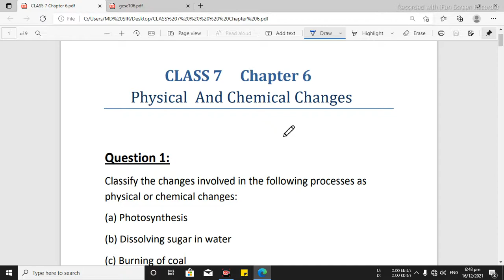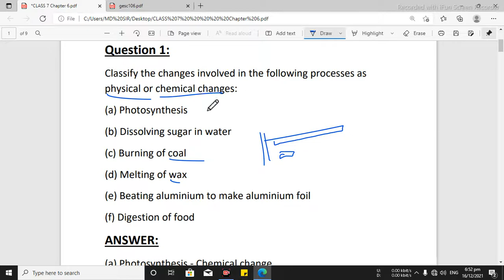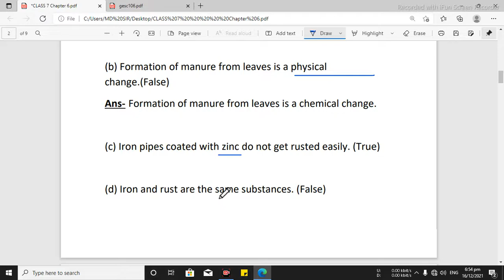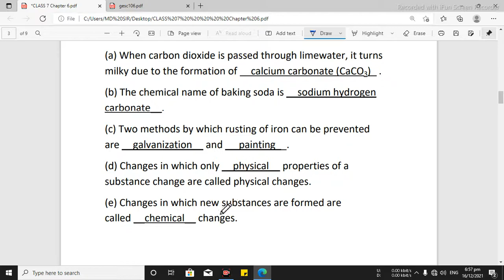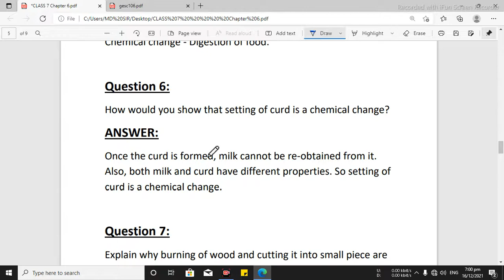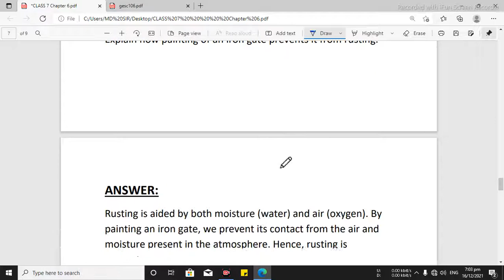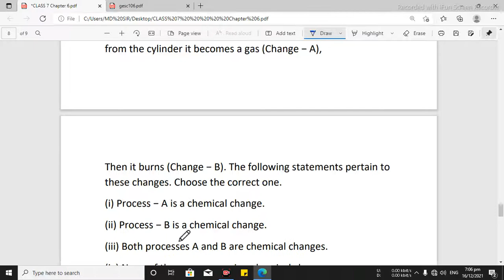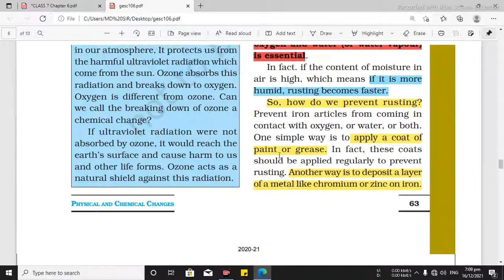Ncert Class 7 Science Chapter 6 | Physical and chemical Changes | Explain in Hindi | MD Sir | Part 3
About-
In this video I have explained you Ncert's Class 7 Science Chapter 6 Physical and Chemical Changes In Hindi